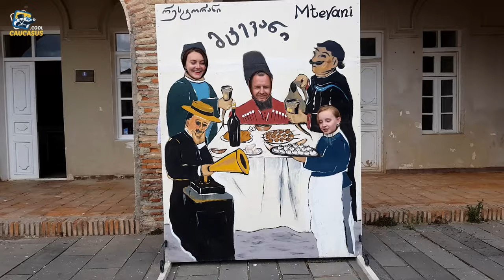Кахетия (Грузия). Винный Тур на 2 дня - 2 days Tour Kakheti - Travel to Georgia 4K - Caucasus.COOL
2 days Tour to Kakheti - Signagi (Sighnaghi), Bodbe Monastery, Alazani Walley, Wine Cellar, Royal Batoni Palace
WINE Tour to Kakheti  - Travel to Georgia - Caucasus.COOL
Georgia Travel Story 4K video

Тур на 2 дня в Кахетию. Алазанская Долина
Винный тур в Кахетии (Грузия)
Сигнаги (Сигнахи), Монастырь Бодбе, Винный погреб, Шато Роял Батони.

Tour to Georgia, Tour to Caucasus - WE CREATE LIVE TOURS